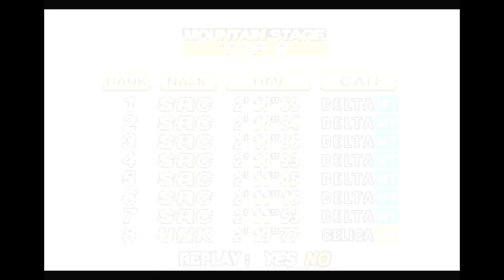Mountain - 2 Laps (2'10"69) [SS/NTSC-U] SEGA RALLY CHAMPIONSHIP (PLUS/NETLINK EDITION)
Sega Saturn | Practice | Delta | MT.

This is now NTSC, PAL and PC versions all into 2'10"60s with this run - pretty close so far. Although there is still plenty of time left in all 3 to get yet, the hairpin has a lot to do with getting it, lol.

Improvement: 2’11”68 ➠ 2'10"69